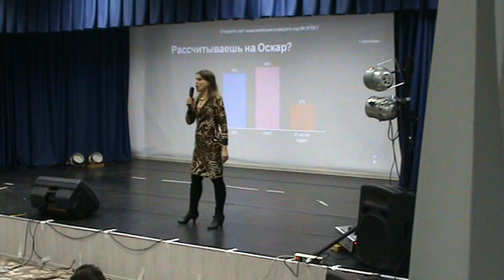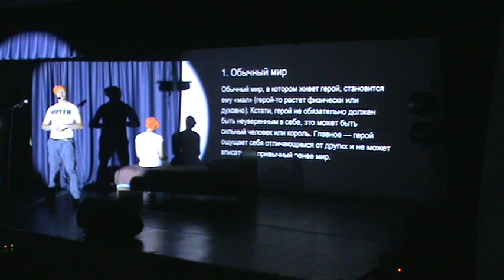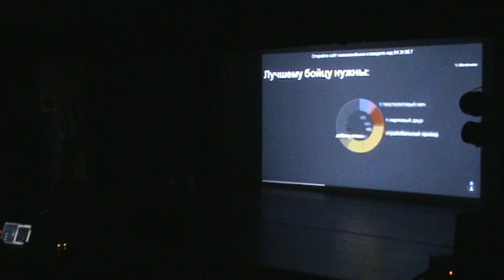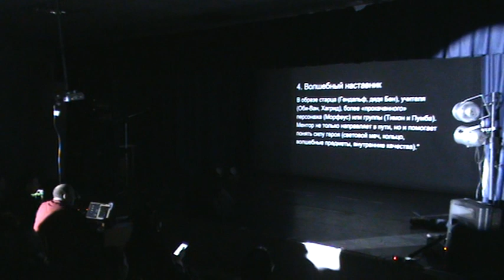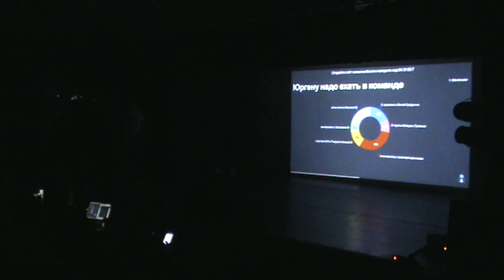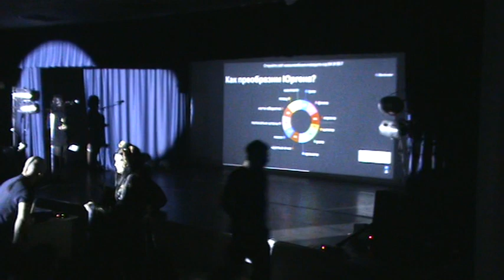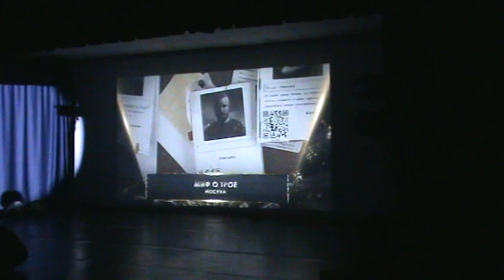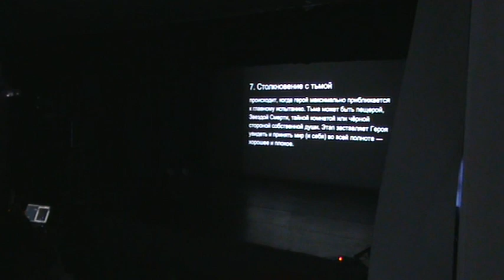Ролевой Оскар часть 1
Церемония вручения Ролевого оскара по результатам 2021 года на РИ-фесте 2022